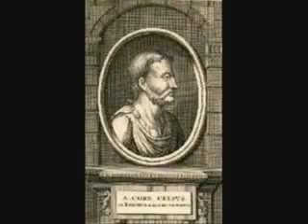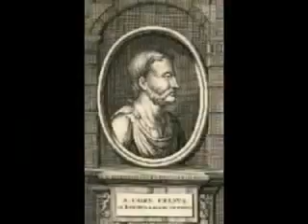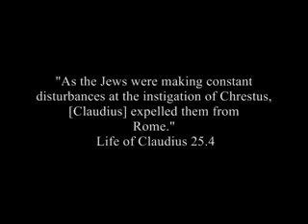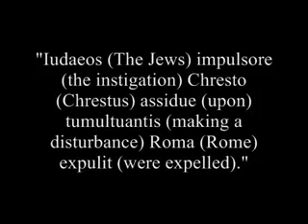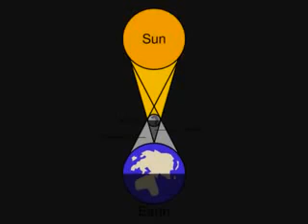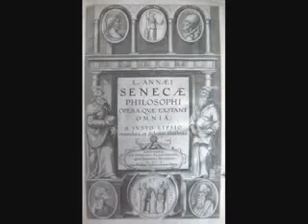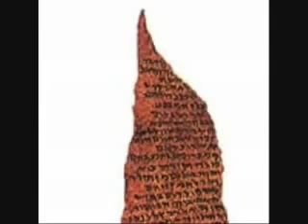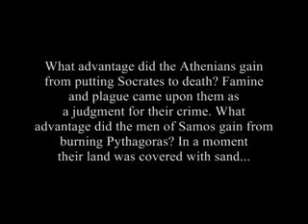NON-BIBLICAL EVIDENCE of JESUS CHRIST (part 3)